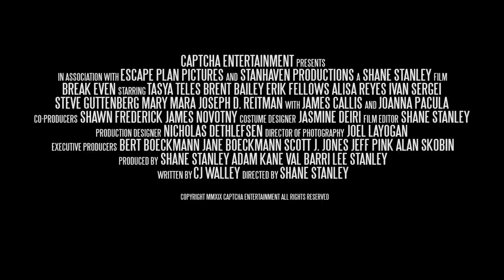Break Even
A captivating action film. When four friends find $50 million in dirty money, they must outsmart a kingpin and a crooked DEA officer to get away with the cash and their lives.